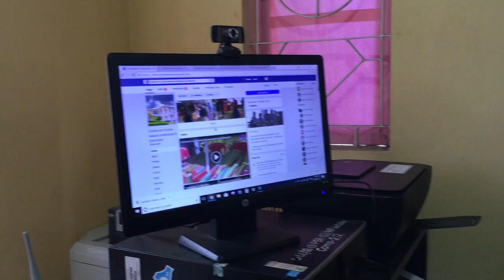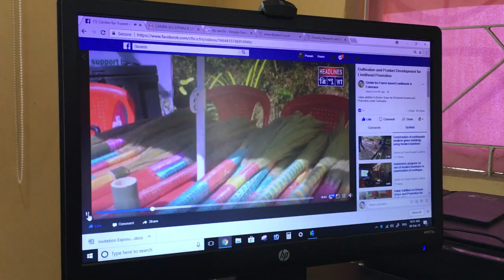How Are Scientists Using Social Media in the Workplace?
Social media has created networked communication channels that facilitate interactions and allow information to proliferate within professional academic communities as well as in informal social circumstances. Meet Mr. Pawan Kaushik, from Tripura- a Scientist (Forest Dept.), uses Social Networks as a Tool to Increase in Science and Forest Science Literacy.